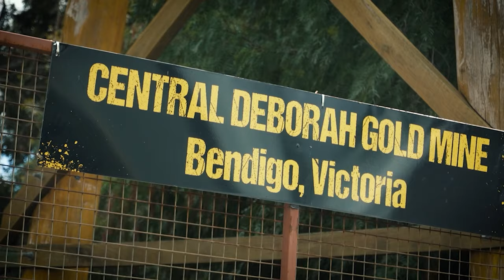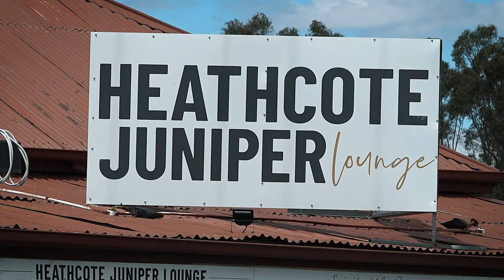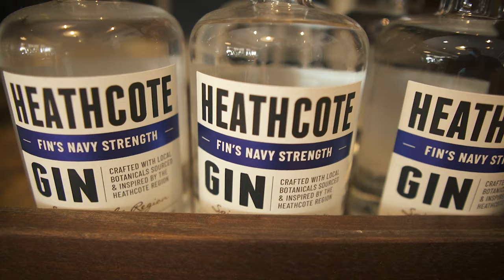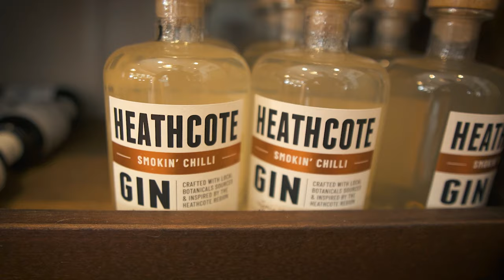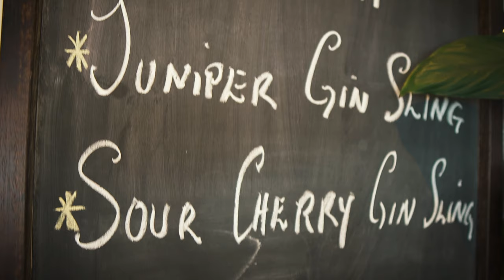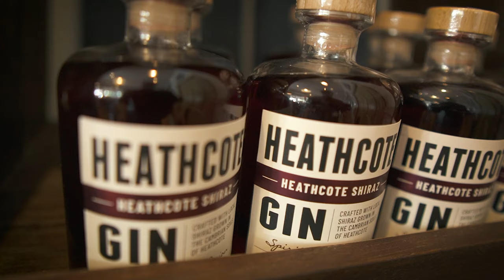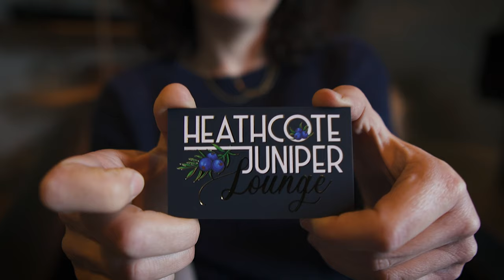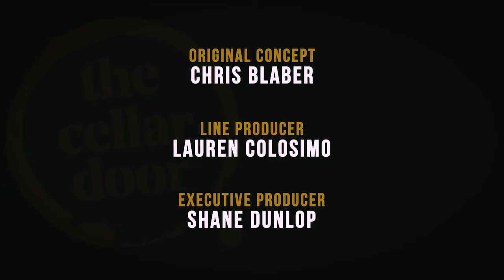The Cellar Door - S06E02 - Heathcote, Victoria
Welcome to a brand new series of The Cellar Door! It's great to be back out travelling Australia and exploring our world-famous wine regions again!

In this episode, we find host George Gayler still in Victoria's Heathcote region and she starts things off with a visit to Heathcote Gin, chatting to owner and entrepreneur Clare Voitin. From here, there's just enough time for a cold beer and a bite to eat at Palling Bros Brewery just down the road.

It's another fun episode, we hope you enjoy!

Our cast and crew chose to stay at Byronsvale Vineyard & Accommodation Bendigo whilst filming in the Heathcote region, check them out

This program was proudly supported by the Victorian Government through Film Victoria.

Once again, The Cellar Door team hit the road to visit more wineries in more locations than we ever have before.